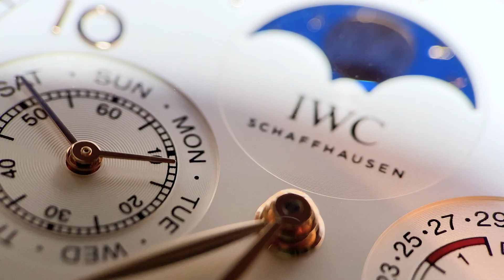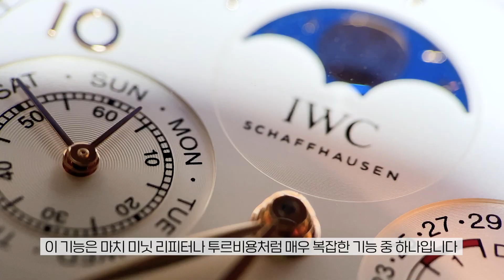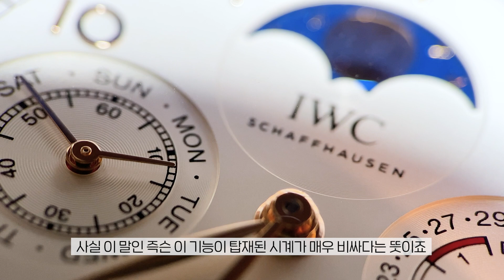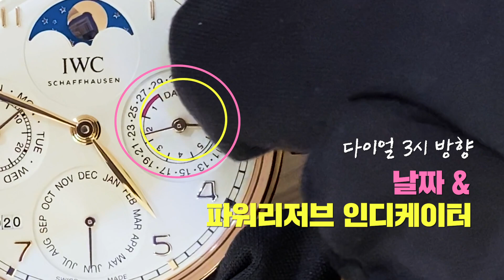남자들의 로망, IWC 포르투기저 퍼페추얼 캘린더 리뷰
스위스 럭셔리 시계 브랜드 IWC의 포르투기저 퍼페추얼 캘린더 시계를 리뷰했습니다.

4년에 한 번씩 찾아오는 2월 29일까지 완벽하게 알려주는 가장 스마트한 기계식 시계인 퍼페추얼 캘린더 시계.
그중에서 IWC의 퍼페추얼 캘린더 시계는 크라운 하나로 날짜, 요일, 월, 문 페이즈 등 모든 기능을 조절할 수 있습니다.

** 2분 22초에 워치메이커 이름이 커트 클라우스(Kurt Klaus) 이름이 잘 못 표기 되었음을 알려드립니다

0:00 프리뷰
00:20 오프닝
00:55 IWC 포르투기저 소개
02:07 포르투기저 퍼페추얼 캘린더 TMI
03:07 직경 44.2mm의 케이스
04:21 다이얼
06:20 퍼페추얼 캘린더 조작 방법
09:00 특별한 연도 표시
09:45 무브먼트
10:12 착용 및 가격
10:39 엔딩

시튜버의 시계 잡지 [몽트르 코리아] 정기 구독